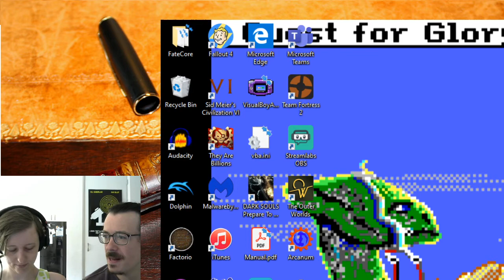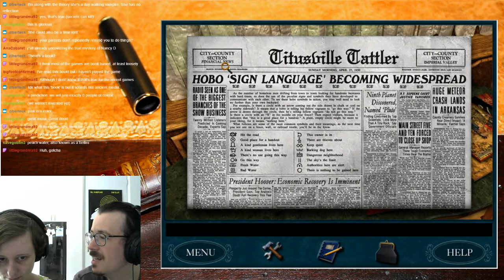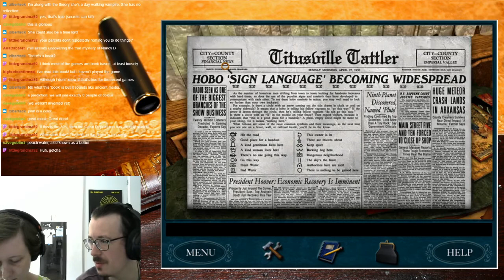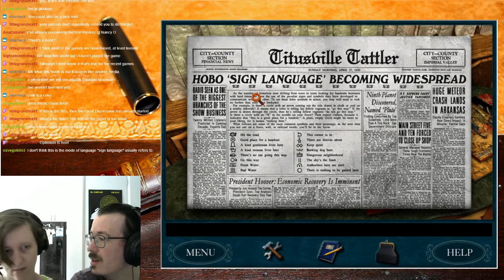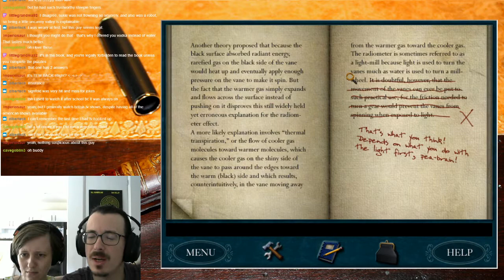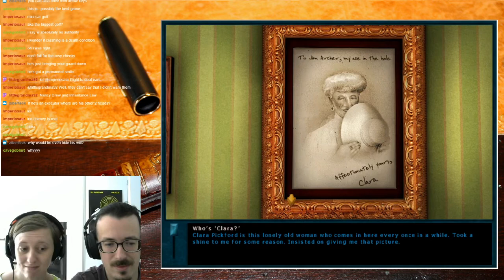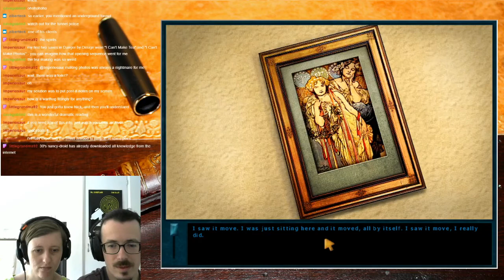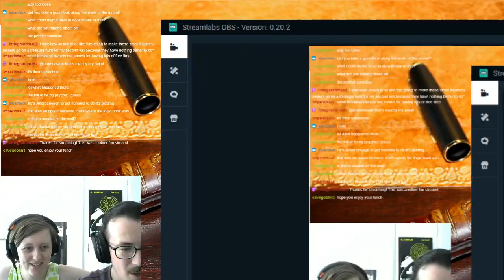Nancy Drew: Secret of the Old Clock - Part 1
It's the 1930's, a world of Jazz, stolen jewellery, fake psychics, and mini-golf.